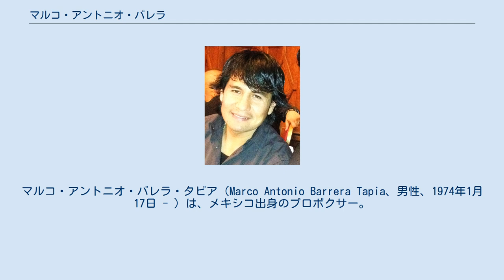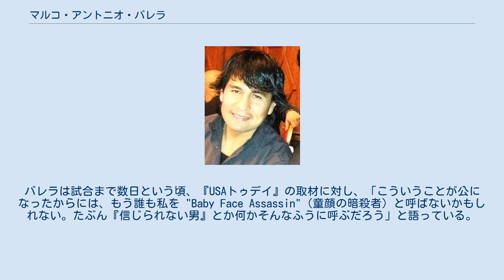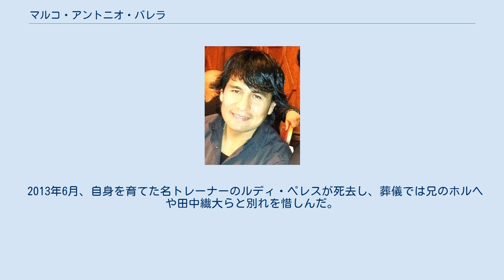マルコ・アントニオ・バレラ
マルコ・アントニオ・バレラ・タビア（Marco Antonio Barrera Tapia、男性、1974年1月17日 - ）は、メキシコ出身のプロボクサー。
世界3階級制覇王者（スーパーバンタム級、フェザー級、スーパーフェザー級）。
「"Baby Face Assassin"（童顔の暗殺者）」の愛称を持つ。
 チーフトレーナーを元帝拳ジムトレーナーで日本人の田中繊大が務めたことがあった。
キャリア途中でオスカー・デ・ラ・ホーヤが経営するゴールデンボーイ・プロモーションズと契約した。
兄のホルヘ・バレラも元プロボクサー。
 1989年11月22日、15歳という若さでプロデビュー。
デビッド・フェリックスを2回TKOで仕留め白星でプロデビューを飾る。
 1992年4月1日、ホセフィーノ・スアレスを12回判定勝ちで破り、メキシコのスーパーフライ級王座を獲得、同王座は5度防衛した。
 1993年8月28日、エデュアルド・ラミレスとNABF北米スーパーフライ級王座決定戦を行い、12回判定勝ちで破り王座を獲得した。
 1994年4月13日、川島郭志の持つWBC世界スーパーフライ級王座の挑戦権をかけて、後に世界2階級制覇を達成するカルロス・サラサール（アルゼンチン）と挑戦者決定戦を行う。
前日の軽量で体重超過で失格になるも試合は大差判定勝ち。
この後スーパーバンタム級に転級。
同年10月22日、ヘスス・サラビアとWBAペンタコンチネンタルスーパーバンタム級王座を争い、3回TKO勝ちで同王座を獲得した。
同年12月3日、元WBA世界バンタム級王者のエディ・クック（アメリカ）とWBAペンタコンチネンタルスーパーバンタム級王座の初防衛戦を行い、8回TKO勝ちで初防衛に成功した。
クックはこの敗戦を機に引退しこの試合がラストファイトとなった。
 1995年3月31日、35戦目にして世界初挑戦。
ダニエル・ヒメネス（プエルトリコ）が持つ、WBO世界スーパーバンタム級王座に挑戦し、12回判定で破り悲願の世界王者となった。
同年6月2日、後にIBF世界フェザー級王者となる、フランキー・トレド（アメリカ）と対戦し、試合開始からアグレッシブに攻め、2回には左ボディでダウンを奪うと立ち上がった相手に休む間もなく左のブローを入れ2度目のダウン、再度立った相手に顔面への連打を打ち込みこれがフィニィッシュブローとなり試合終了2回TKO勝ちを収め初防衛に成功した。
同年7月15日、USBA全米スーパーバンタム級王者のマウイ・ディアス（メキシコ）と対戦し、試合前ダウン経験の無い相手との一戦だったためタフな展開が予想されていたが、初回から攻め続けフックとボディを打ち分けてラッシュ攻撃を繰り返すとこれにはたまらず相手もダウン、気迫で立ち上がるも早々にダウンを追加しレフリーストップで試合終了、二試合連続で早い回でのKOで速攻劇を見せ2度目の防衛に成功し、ディアスは再起する事なくこの試合でグローブを吊るした。
同年8月22日、後にWBO世界スーパーバンタム級王者となる、アガピト・サンチェス（ドミニカ）と対戦し、最終回にスリップ気味のダウンを貰うハプニングがあったがそれ以外は試合を終始完璧にコントロールしていたため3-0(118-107、119-106、118-109 )の大差判定勝ちで3度目の防衛に成功した。
同年11月4日、元キックボクサーでWBCアメリカ大陸スーパーバンタム級王者のエディ・クロフト（アメリカ）と対戦し、7回TKO勝ちを収め4度目の防衛に成功した。
 1996年2月3日、元IBF世界スーパーバンタム級王者でソウル五輪バンタム級金メダリストのケネディ・マッキニー（アメリカ）と対戦し、互いに強いパンチを交換し合いダウン応酬の白熱した試合となり相手のしなやかなパンチに苦戦を強いられるも結果はバレラが最終回TKO勝利を収め5度目の防衛に成功した。
 同年5月4日、元WBO世界スーパーバンタム級王者のジェシー・ベナビデス（アメリカ）と対戦し、3回KOで勝利し6度目の防衛に成功した。
 同年7月14日、元WBO世界スーパーバンタム級王者のオーランド・フェルナンデス（プエルトリコ）と対戦し、7回KOで勝利し7度目の防衛に成功した。